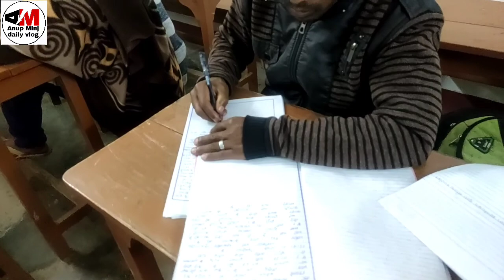2022 ka hostel mein pahli barish, ptec hazaribag!! Anup Minj daily vlog#12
well come to my YouTube channel Anup Minj daily vlog#
आज उद्योग कार्य के समय hostle mein bahut बर्षा हुई!
2020 ka pahli barish in hostel!! ptec hazaribag
Anup Minj daily vlog
                                              धन्यवाद